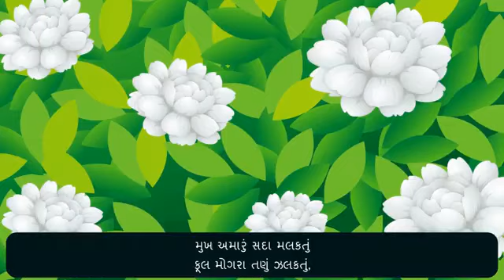ગુજરાતી, ગીત મજાનું, અમેતો સદાય હસનરા....